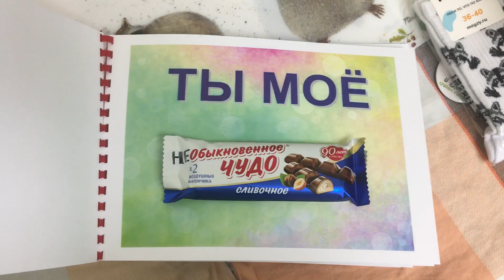Вкусная книга, ВДЦ «Смена»